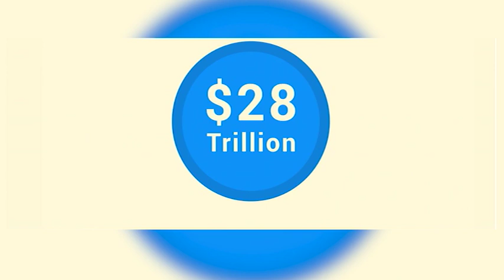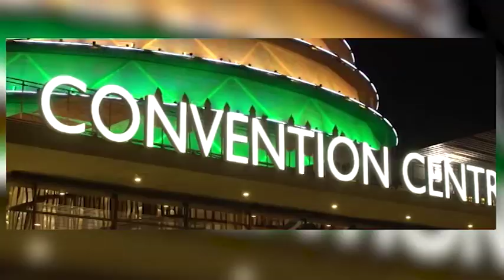Global Gender Summit: Unlocking women’s access to finance in Africa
This panel discussion will focus on best practices, strategies, and innovative solutions to reduce the estimated $42 billion financing gap experienced by African women enterprises. A special emphasis will be on the AfDB’s flagship AFAWA program which aims to transform the women’s financing landscape in Africa.